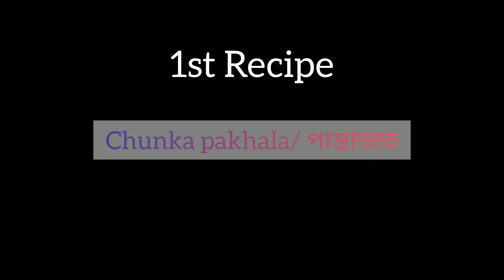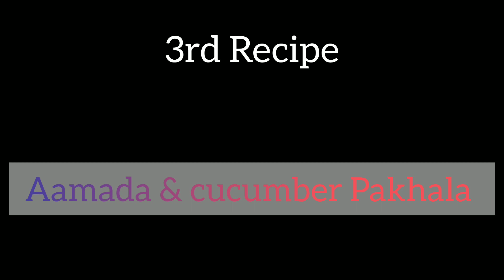Panta Bhat Recipe। Basi pakhala or poita Bhat।পান্তা ভাতের অবাক করা রেসিপি।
Panta Bhat Recipe। Basi pakhala or poita Bhat।পান্তা ভাতের অবাক করা রেসিপি। bengali Authentic food foodie panta bhat # পান্তা ভাত # pakhala

Musician: @iksonmusic